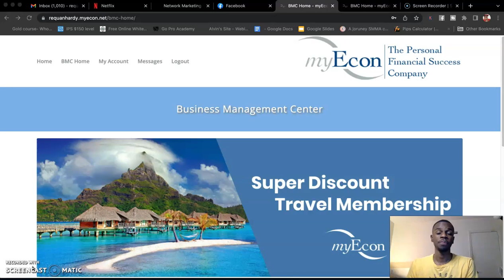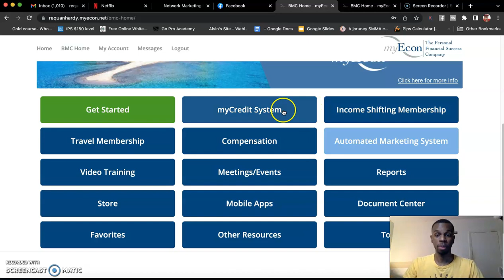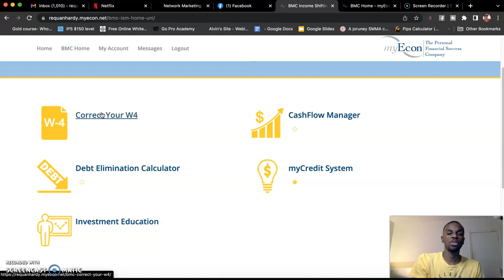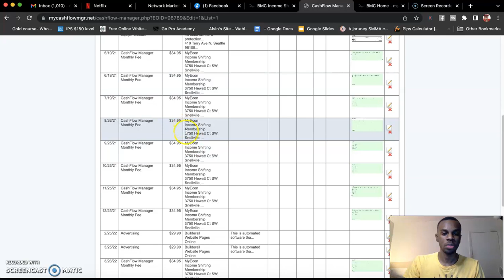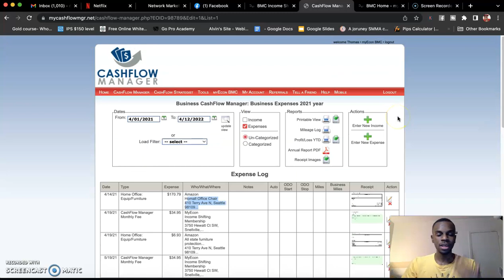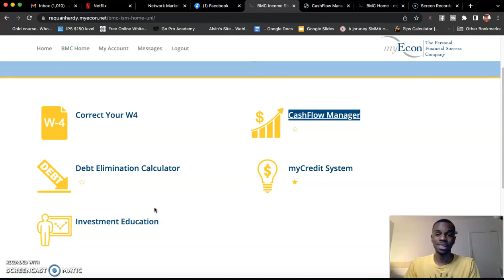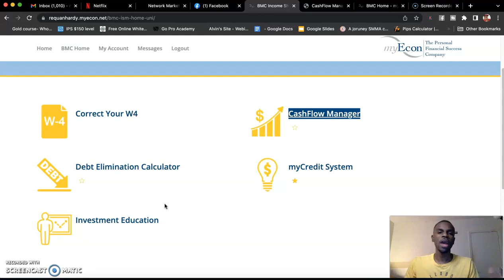MyEcon HONEST REVIEW*| Myecon Credit Repair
MyEcon is a personal financial success company that has been around since 2005 this business has helped a ton of people be able to fix their credit build a business income and learn how to make money online. MyEcon is one of the best network marketing companies or companies to make money online with. MyEcon is a personal financial success company that is going to show you how to make your money grow without recruiting.